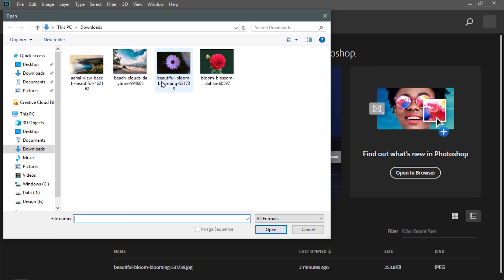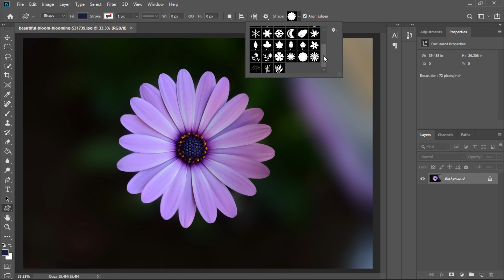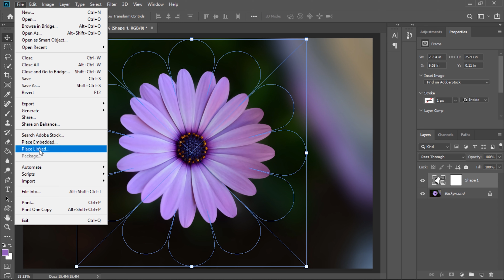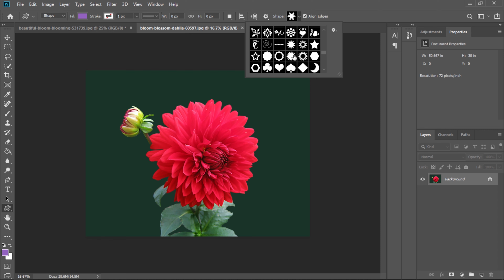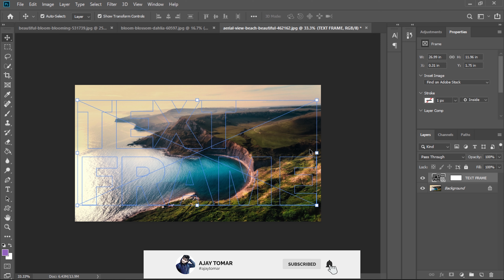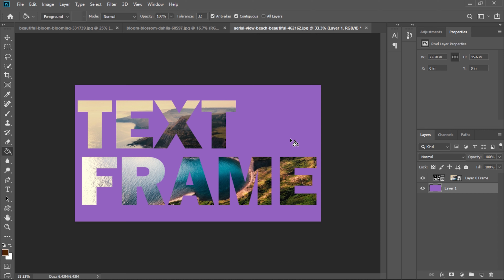Text frame and customize Shape frame in Photoshop CC 2019: Hindi Tutorial : Ajay Tomar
Hi friends in this video you will learn about to create a text frame and customize shape frame in Adobe Photoshop CC 2019. This video will be very helpful for placing any image into any shape with masking so please watch this video till end.
For Frame tool please watch this video:-